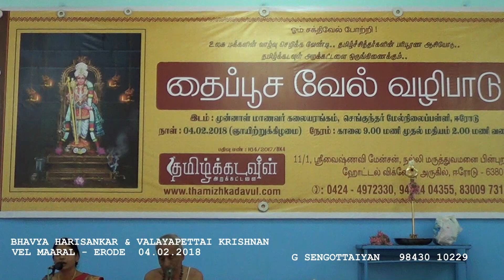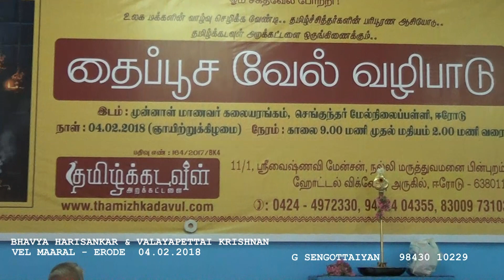Tirupur Konganagiri thirupugazh - Bhavya Harishankar